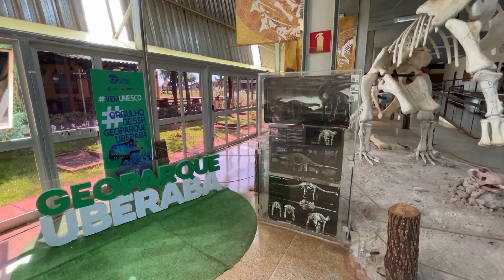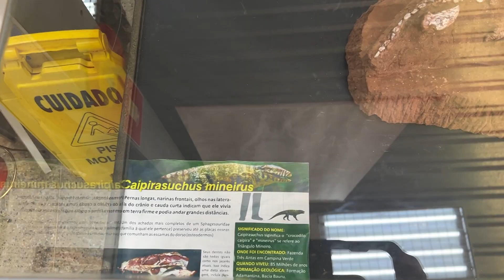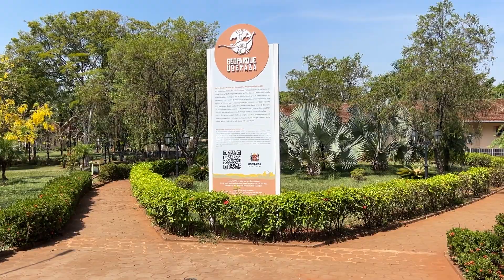ENCONTRADO EM UBERABA: Maior dente de titanossauro do mundo é encontrado por pesquisadores da UFTM